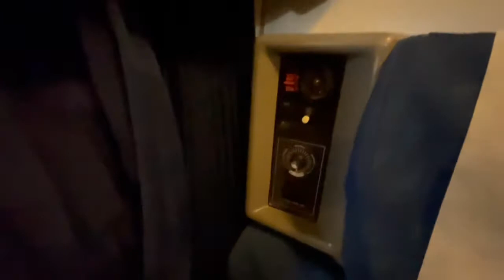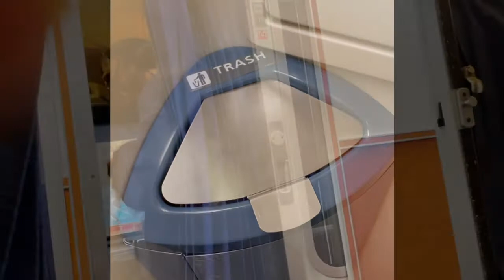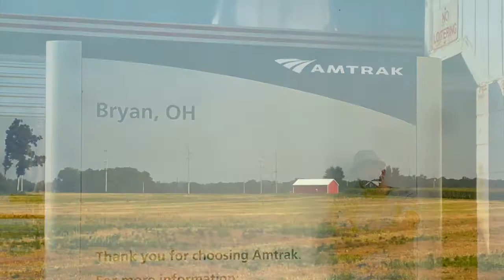Amtrak Capitol Limited DC to Chicago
Train trip Summer of 2021